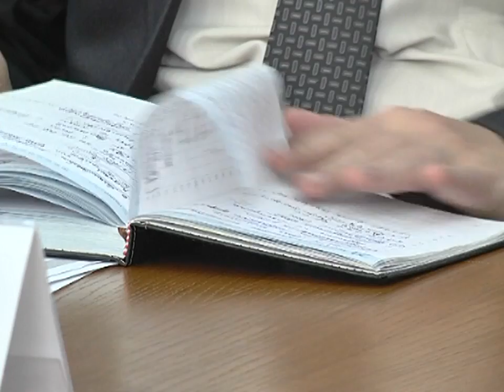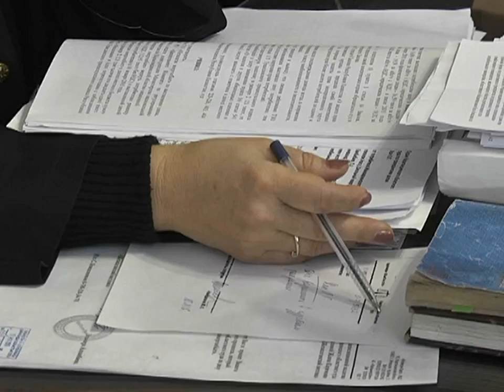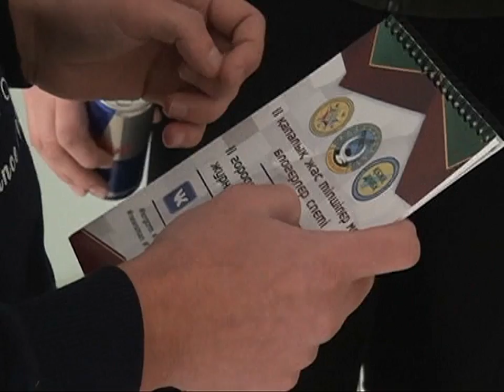16/11/2016 - Новости канала Первый Карагандинский